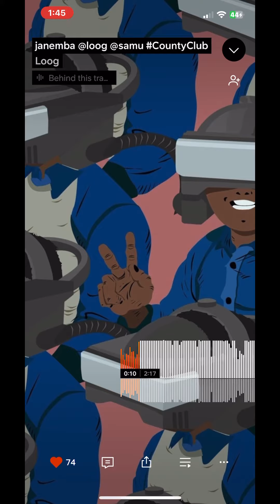Jenemba jersey club by loog